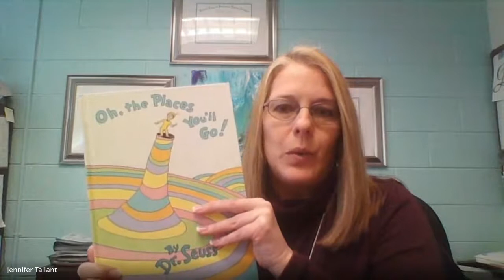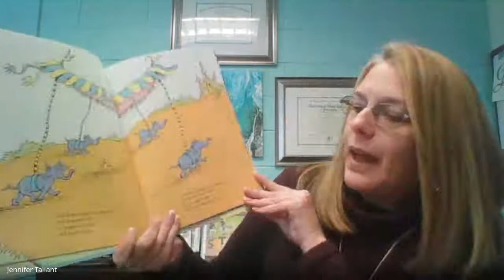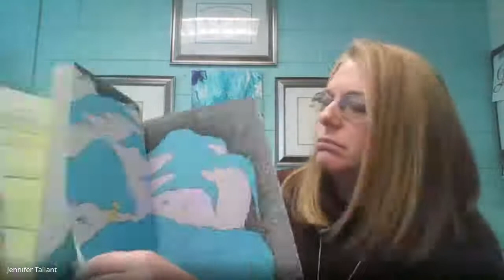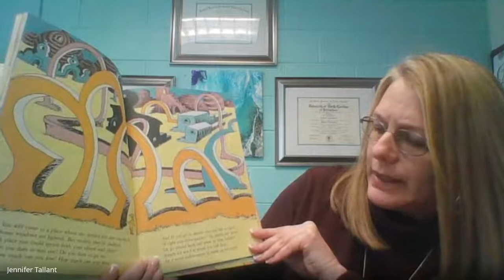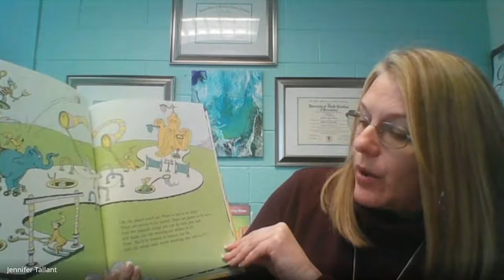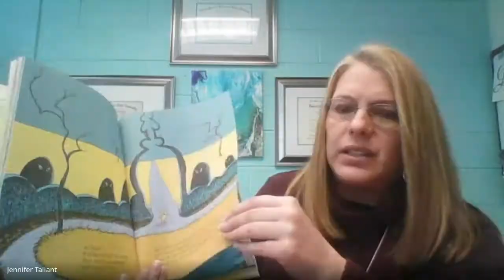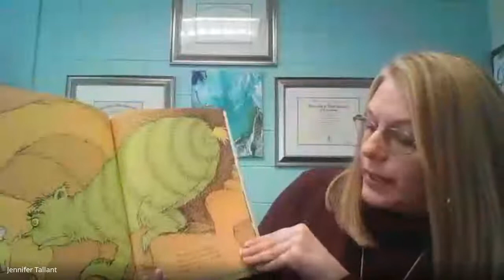Oh the Places You Will Go Mrs Tallant